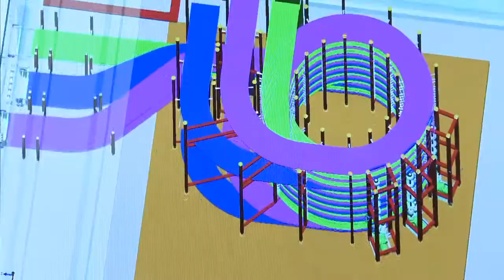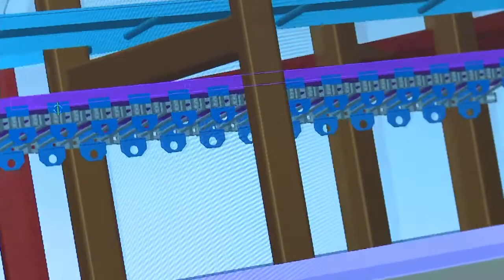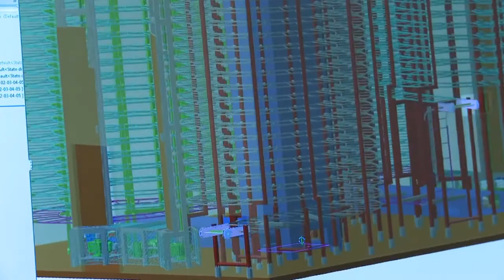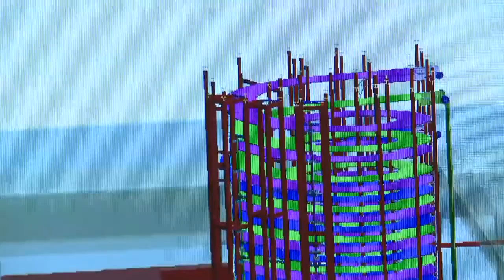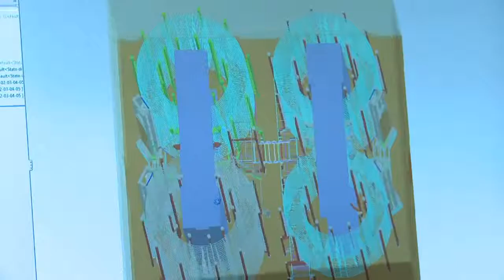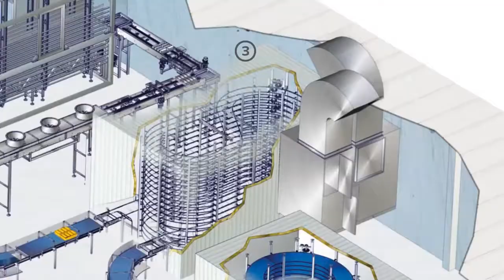Cooling, Pasteurizing, and Product Handling | Professional Bakery Equipment | Food factory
TECNOPOOL - Cooling, Pasteurizing, and Product Handling by Pro BAKE Professional Bakery Equipment

proBAKE Inc.

proBAKE Inc.
2057 East Aurora Rd.
Unit P
Twinsburg, Ohio 44087

Music credit

 Food factory  | factory machines | food Processing | Another level | next level | Amazing Inventions | modern Technology | food processing machines | Farm machinery |